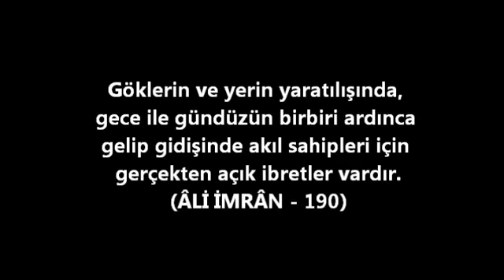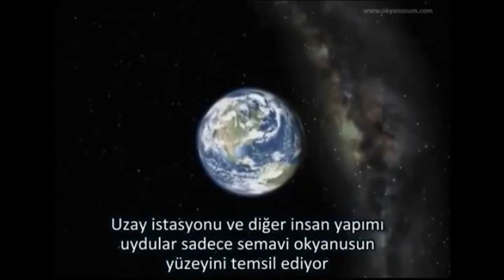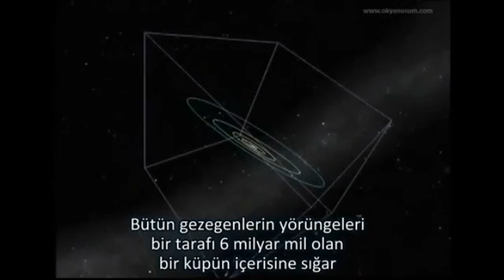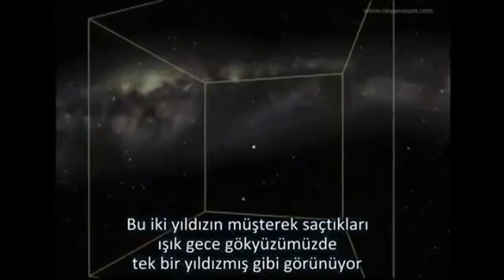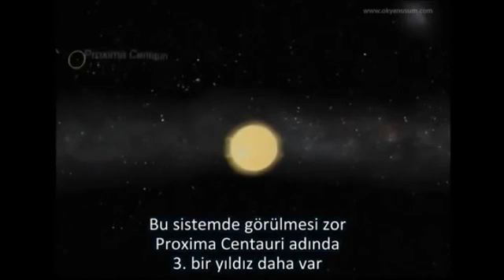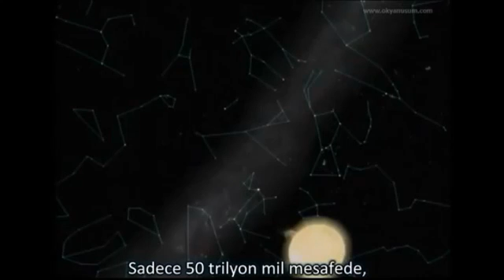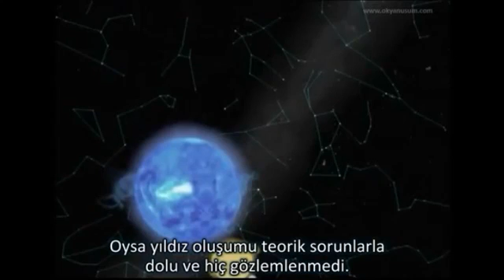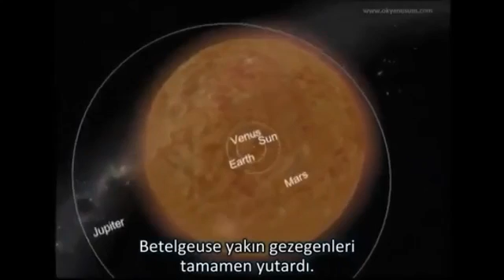EVRENDEKİ MUHTEŞEM HASSAS AYAR...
Tesadüf hassas ayarları oluşturamaz.

Ramazan ATR (Kuantum Fiziği)